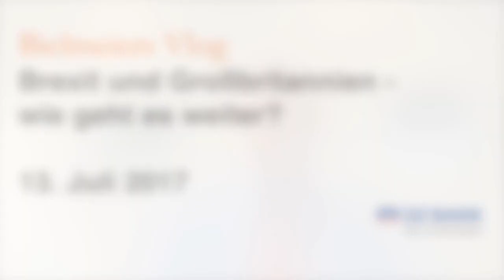Bielmeiers Vlog: Brexit – wie geht es weiter?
Stefan Bielmeier ist Chefvolkswirt und Bereichsleiter Research der DZ BANK. Er kommentiert die konjunkturelle Entwicklung in Europa, den USA und den Emerging Markets, bewertet die Trends an den internationalen Finanzmärkten und bezieht Stellung zu Politik und Wirtschaftspolitik – kurz, prägnant und auf den Punkt gebracht.